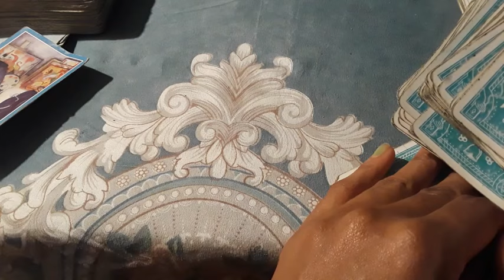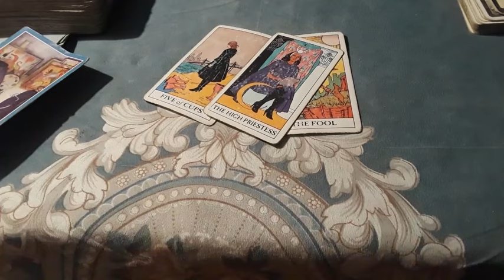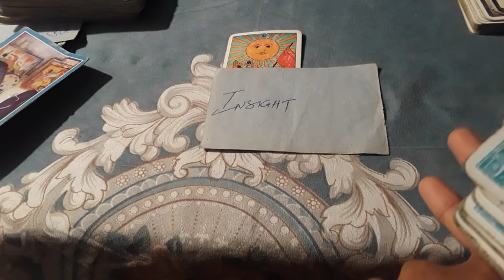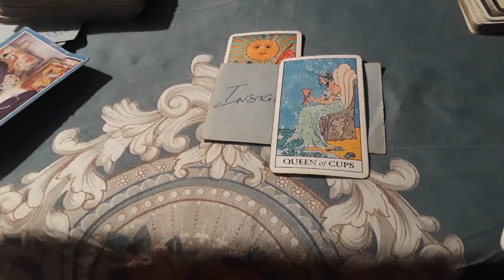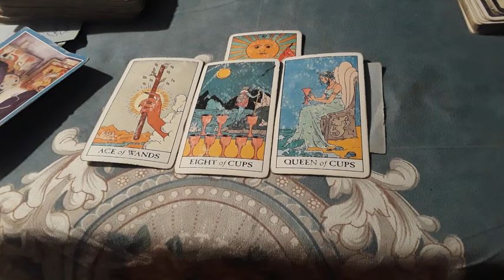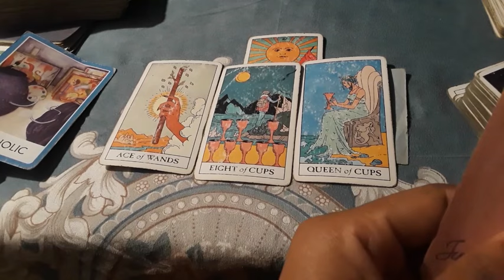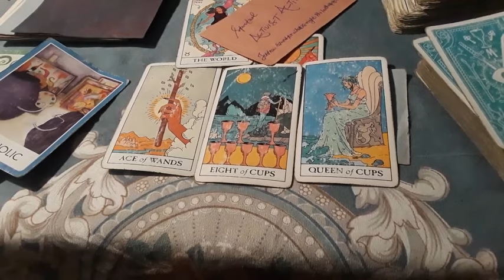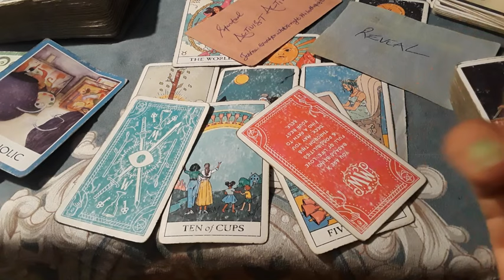CANCER: The truth expose what was affecting YOUR dreams